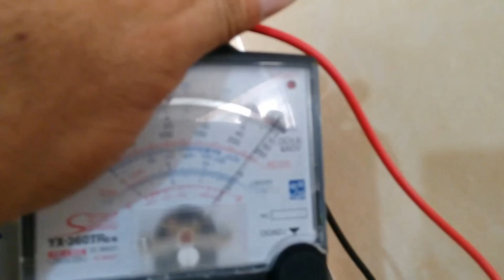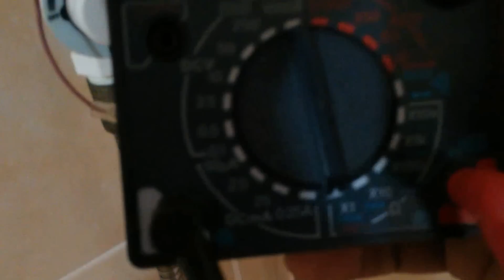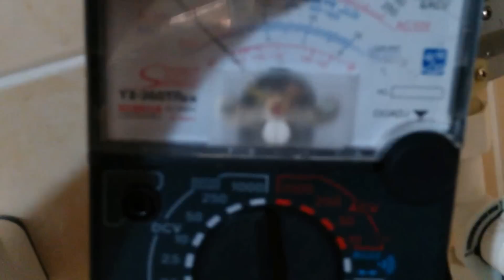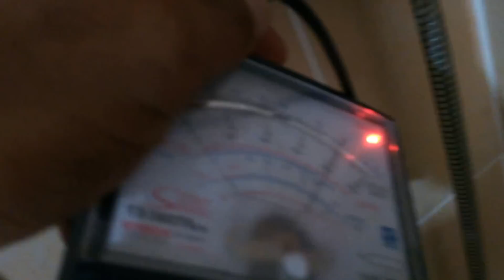แนวทางการตรวจเช็คซ่อมเครื่องทำน้ำอุ่น อิเลคโทรลักซ์ พร้อมดัดแปลง อาการไฟเข้าเครื่องน้ำอุ่นไม่อุ่น